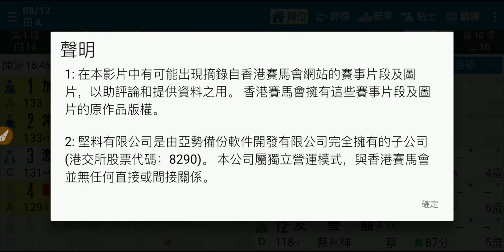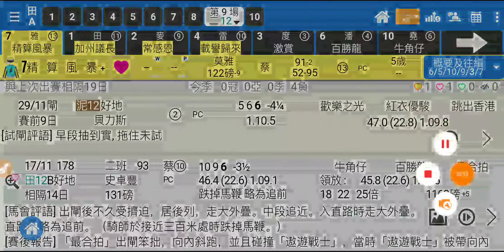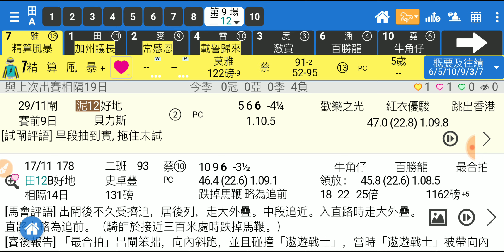賽馬精選 第9場 精算風暴 强配還盎 「波仔」2019-12-08